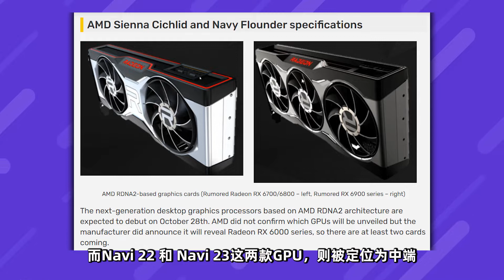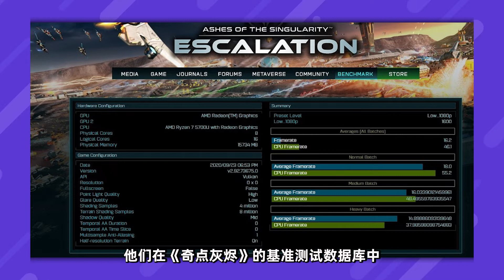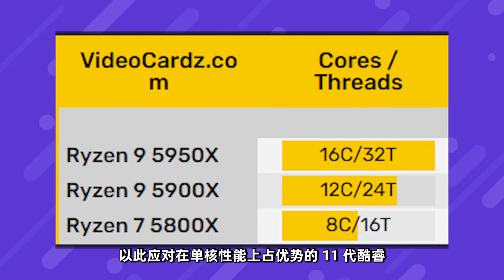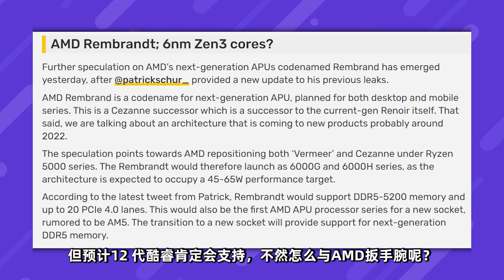AMD神秘顯卡對標RTX 3070，全新一代核彈級APU來襲！ 「超極氪」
在銳龍4000系列之後，AMD的APU處理器也全面進入了7nm Zen2時代
有望在DDR5、PCIe 4.0以及USB4上，得到全面升級。
AMD RX 6000 中端顯卡也有最新消息，
預計搭載40個CU，代號為Navy Flounder，
192bit顯存位寬，2560個核心，性能對標RTX 3070。